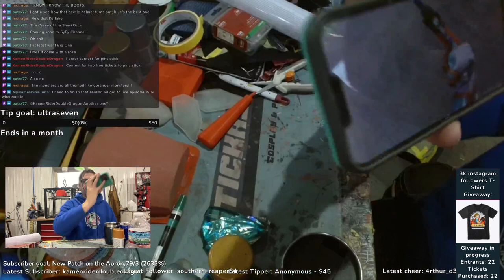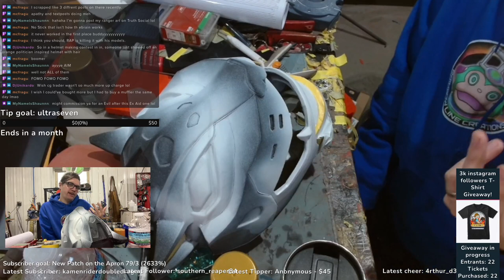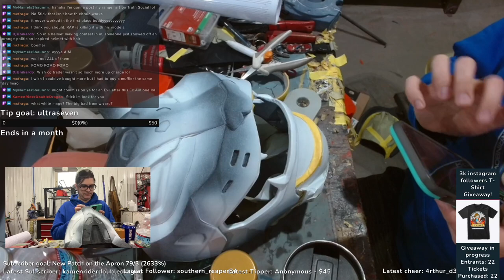Hoppy Easter! 3-31-24